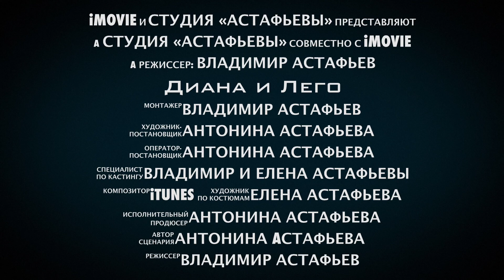Видеофильм "Роботы - лего"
Фильм о том, каких роботов можно сделать, используя набор Лего. В фильме участвует ученица моего класса Астафьева Диана.